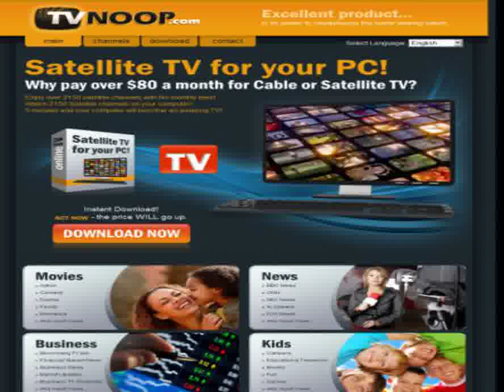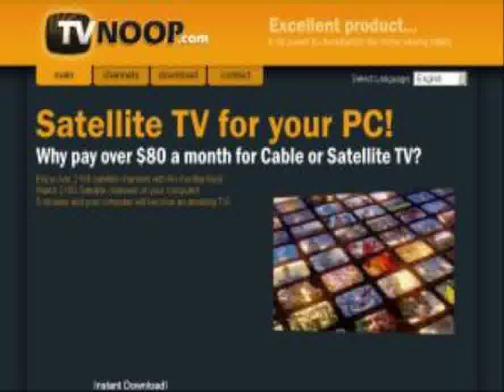TV Noop (Review + TV Noop Free Download)